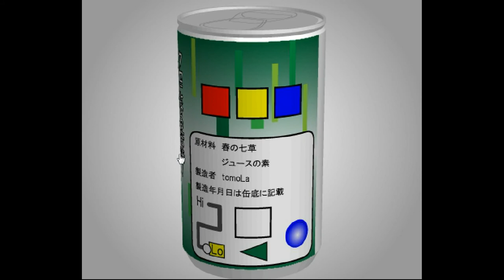TomoLaSiDo - Open Attempt Round Escape 34 Walkthrough